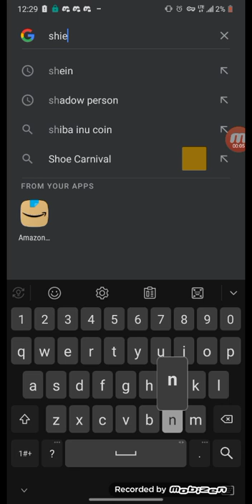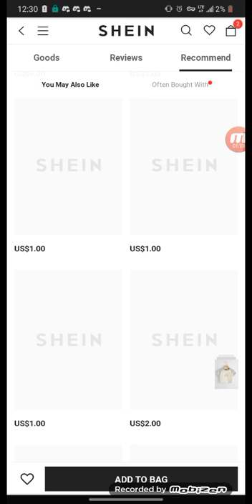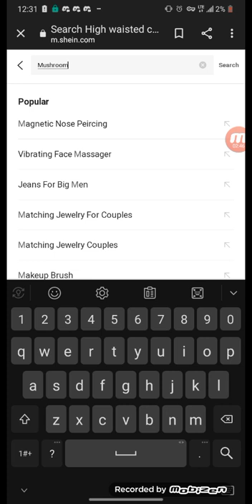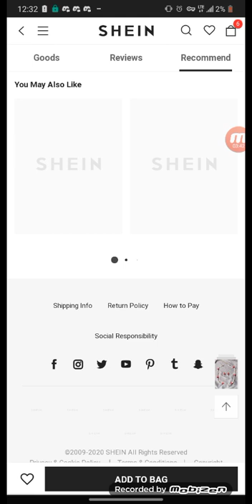Come shop for mushroom things with me